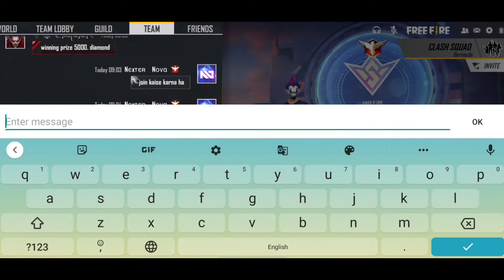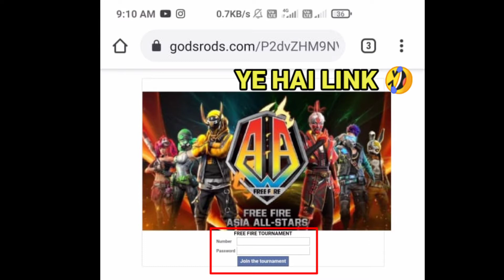A SCAMMER TRY TO SCAM MY ID | HE SET TO GIVE ME 1 LAKH 💎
1.Garena Free Fire Indonesia Live
2.Garena Free Fire Brazil Live
3.Garena Free Fire Brasil Live
4.Garena Free Fire India Live
5.Garena Free Fire Singapore Live
6.Garena Free Fire Thailand Live
7.Garena Free Fire Pakistan Live